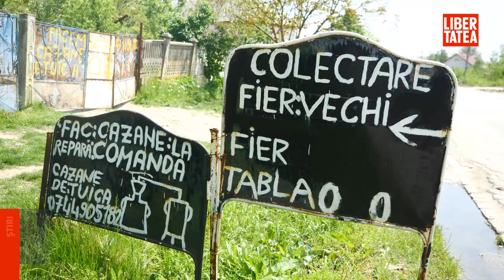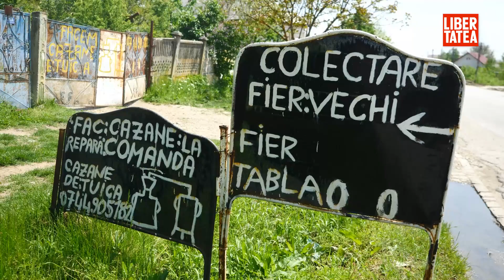Scandalul primăriei din Vâlcea cu datorii către lăutari |Libertatea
Un onorariu neplătit după un concert din 2013 s-a transformat într-un coșmar pentru Primăria Sutești, amenințată acum cu scoaterea la licitație a microbuzelor școlare. Este doar una dintre datoriile istorice lăsate de fostul primar PSD Ion Gheorghe Stănescu, care a condus comuna din 2000 până în 2016. Cu mână de fier, dacă și astăzi sătenii se feresc să comenteze. Până și stâlpii de iluminat stradal stau cu becurile către curtea fostului primar, nu spre drum. Mai multe detalii

0:17 - bugetul Sutești, blocat de datorii
0:50 - casa primarului Ion Stănescu
2:23 - visul Mihaelei e ca fetele ei să meargă la liceu